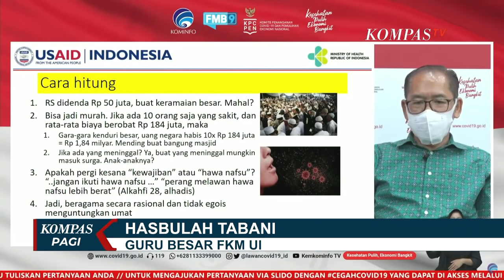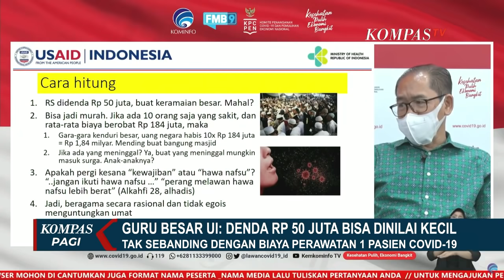Denda 50 Juta Rizieq Shihab, Guru Besar UI: Tak Sebanding, Terlalu Kecil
JAKARTA, KOMPAS.TV - Guru Besar Fakultas Kesehatan Masyarakat Universitas Indonesia, Profesor Hasbullah Tabani, menanggapi pemberian denda administratif yang diberikan kepada Habib Rizieq Shihab karena menimbulkan keramaian.

Menurutnya denda sebesar Rp 50 juta bernilai kecil.

Hal ini dikatakannya dalam sebuah diskusi virtual bersama satgas penanganan Covid-19, Senin (16/11/2020) sore.

"Kemarin kan Pak Rizieq Shihab kena denda tuh 50 juta. Besar, berat, beban, mahal, itu bagian yang mesti kita paham. Kalau saya bilang denda segitu bisa jadi kecil. Karena saya nggak tau ratus atau ribu orang yang datang," kata Hasbullah.

Berdasarkan studi yang dilakukan Hasbullah, denda sebesar 50 juta rupiah tidak sebanding dengan biaya yang dihabiskan untuk menangani seorang pasien Covid-19.

Hasbullah menambahkan, bila dari kerumunan acara Rizieq Shihab ada seorang yang tertular Covid-19, biayanya perawatannya sudah melebihi denda 50 juta rupiah.

Hal ini dihitung berdasarkan rata-rata lama seorang pasien dirawat dan biaya yang harus dikeluarkan.